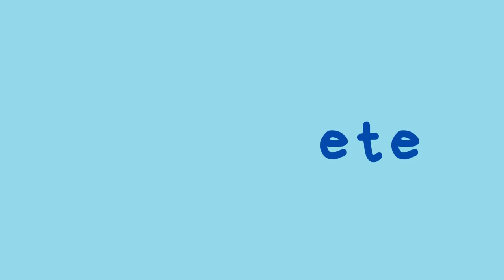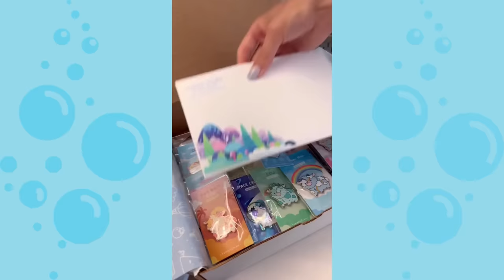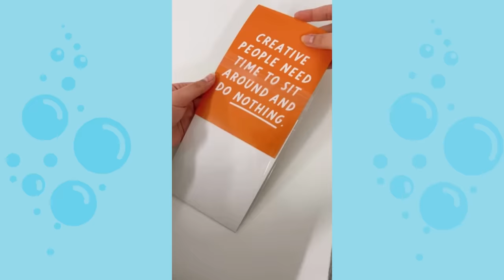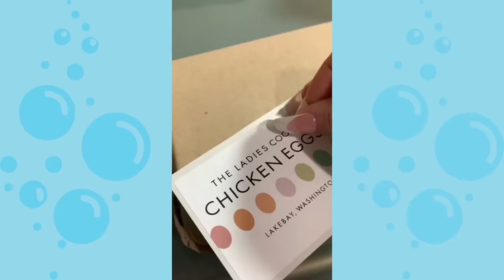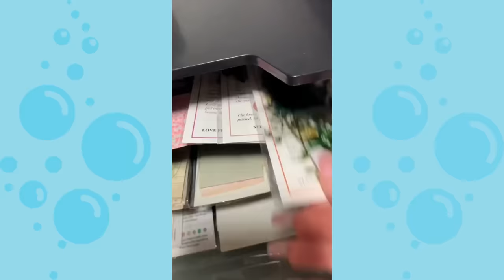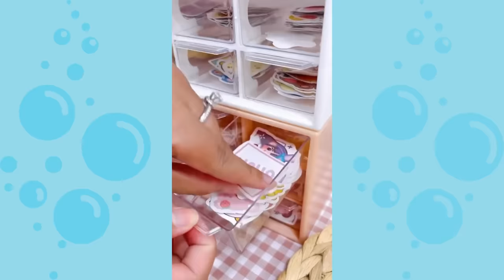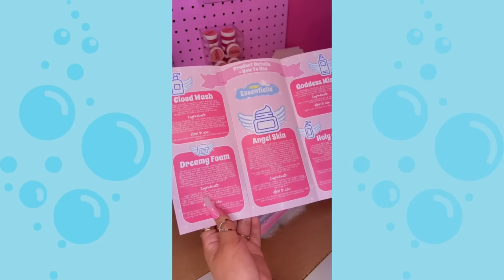ASMR Satisfactorio Empacando Pedidos 📝|Recopilación de Tiktok | Bubbles Asmr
Descargo de responsabilidad:
🔹Ninguno de los videos mostrados son míos. Todos los créditos corresponden a los creadores originales.

🔹Si alguno de los contenidos incluidos en este video es tuyo y deseas removerlo, déjame saber y lo haré de inmediato.